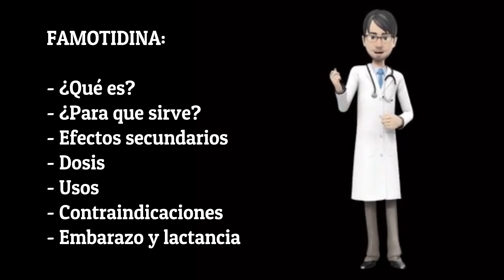FAMOTIDINA, famotidine review EN ESPAÑOL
¿Qué es la famotidina y para que sirve?

La famotidina de venta con receta médica se usa para tratar úlceras (llagas en el revestimiento del estómago o el intestino delgado); enfermedad por reflujo gastroesofágico (ERGE,  una afección en la que el ácido secretado por el estómago regresa al esófago provocando reflujo y una lesión del esófago [el conducto entre la garganta y el estómago]); y afecciones en las que el estómago produce demasiado ácido,  como el síndrome de Zollinger-Ellison (tumores en el páncreas o en el intestino delgado que provocan un aumento de la producción de ácido estomacal).

La famotidina de venta libre se usa para prevenir y tratar la acidez estomacal debido a la indigestión ácida y el ardor de estómago causado por comer o beber ciertos alimentos o bebidas.
El famotidina pertenece a una clase de medicamentos llamados bloqueadores H2. Funciona al disminuir la cantidad de ácido que se produce en el estómago.

Nombres comerciales: Pepcid, Pepcid AC, Pepcid RPD, Fluxid.

¿Cómo tomar famotidina?

La presentación de famotidina de venta con receta médica es en tabletas y suspensión (líquido) para tomar por vía oral.  Suele tomarse una vez al día al acostarse,  o de dos a cuatro veces al día.  La presentación de famotidina de venta libre es en tabletas,  tabletas masticables y en cápsulas para tomar por vía oral.  Por lo general se toma una o dos veces al día.  Para prevenir los síntomas,  se toma entre 15 y 60 minutos antes de ingerir alimentos o bebidas que puedan causar acidez.  Siga cuidadosamente las instrucciones en su receta o en la etiqueta del paquete,  y pídale a su médico o farmacéutico que le explique cualquier parte que no entienda.  Tome famotidina exactamente como se lo indicaron.  No tome más ni menos cantidad del medicamento ni lo tome con más frecuencia ni lo tome por un tiempo mayor al que indica la receta de su médico.

Agite bien el líquido de 5 a 10 segundos antes de cada uso para mezclar el medicamento de manera uniforme.

Trague las tabletas y las cápsulas con un vaso lleno de agua.

Mastique bien las tabletas masticables antes de tragarlos.  Trague la tableta masticable con un vaso lleno de agua.

No tome más de dos tabletas,  cápsulas o tabletas masticables de famotidina de venta libre en 24 horas,  y no tome famotidina de venta libre durante más de 2 semanas,  a menos que su médico se lo indique.  Si los síntomas de acidez estomacal,  indigestión ácida o ardor de estómago duran más de 2 semanas,  deje de tomar famotidina de venta libre y llame a su médico.

¿Cuándo tomar famotidina?

Antes de tomar famotidina,
informe a su médico y farmacéutico si es alérgico a la famotidina,  la cimetidina (Tagamet),  la nizatidina (Axid),  la ranitidina (Zantac) o a cualquier otro medicamento.
informe a su médico y farmacéutico qué medicamentos con y sin receta,  vitaminas,  suplementos nutricionales y productos de hierbas está tomando.  Asegúrese de mencionar cualquier otro medicamento para la acidez estomacal.  No tome famotidina de venta libre con ningún otro medicamento para la acidez estomacal,  a menos que un médico se lo indique.
informe a su médico si tiene fenilcetonuria,  una enfermedad hereditaria en la que se debe seguir una dieta especial para evitar daños en el cerebro que pueden causar una discapacidad intelectual grave),  y si tiene o ha tenido problemas para tragar,  o una enfermedad renal.
informe a su médico si está embarazada,  planea quedar embarazada,  o está amamantando.  Llame a su médico si queda embarazada mientras toma famotidina.

La famotidina de venta libre generalmente se toma según sea necesario.  Si su médico le indicó que debe tomar famotidina de venta libre regularmente,  tome la dosis omitida tan pronto como lo recuerde.  Sin embargo,  si se acerca la hora de su próxima dosis,  omita la dosis que no tomó,  y siga con su horario normal de medicación.  No duplique la dosis para compensar la que omitió.

¿Cuáles son los efectos secundarios que podría provocar famotidina?

La famotidina puede causar efectos secundarios.  Informe a su médico si cualquiera de estos síntomas es grave o no desaparece:
mareos.
estreñimiento.
diarrea.
inquietud (en bebés que toman famotidina).

Algunos efectos secundarios pueden ser graves.  Los siguientes síntomas no son comunes,  pero si experimenta alguno de estos llame a su médico de inmediato:
urticaria.
erupción cutánea.
picazón.
inflamación del rostro,  la garganta,  la lengua,  los labios,  los ojos,  las manos,  los pies,  los tobillos o la parte inferior de las piernas.
ronquera.
dificultad para respirar o tragar.

La famotidina puede ocasionar otros efectos secundarios.  Llame a su médico si experimenta algún problema inusual mientras toma este medicamento.